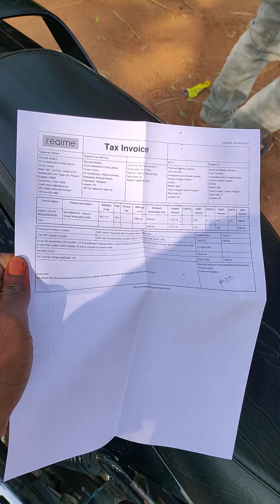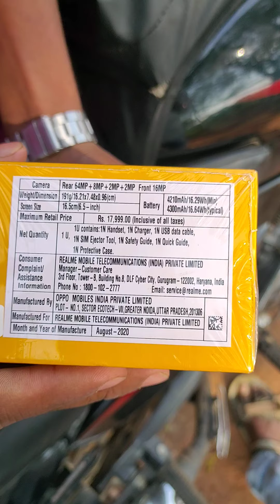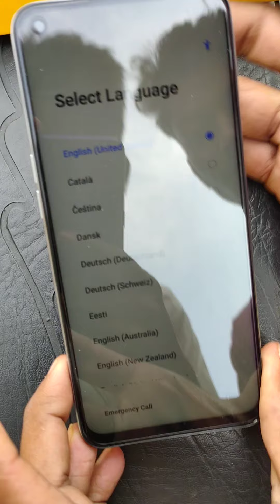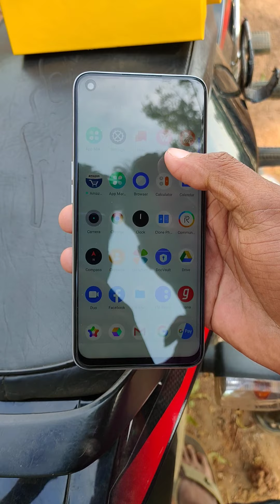Unboxing of Realme6 mobile